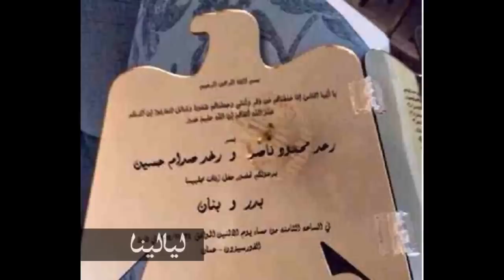صور الزفاف الأسطوري لحفيدة صدام حسين في الأردن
حناء بنت رغده بنت صدام حسين